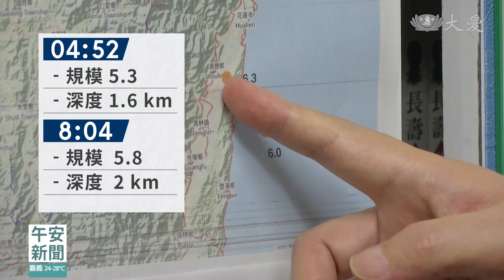這頭地牛怪怪的 花蓮餘震序列已破千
0403花蓮地震後，至今20天，餘震頻繁，累計將近1200起，尤其昨天到今天凌晨，地震次數相當密集，更在短短6分鐘，發生兩起規模6以上地震。地震測報中心和學者，都說非常罕見，也示警說，未來恐發生規模7以上地震，呼籲民眾做好防災準備。

慈濟大學1千3多百名住宿生，緊急疏散到空曠處，還有民眾在車上休息不敢睡、也不敢回家，全因為地震不斷，深怕房屋會承受不住發生危險。

氣象署地震測報中心主任 吳健富：「岩層沒辦法克服，它就是會透過，地震的能量來做釋放，所以這個區域發生地震，可能其他的地方相對，相對應力會相對高的，所以它會跳來跳去，哪邊，這邊高了那邊就低，就像翹翹板一樣，這邊壓下來，這邊就變高，它就是在那邊調調調，調到最後就是慢慢慢慢，做一個穩定，就是穩定的時間，大的地震會比較久一點。」

根據地震測報中心資料顯示，從22號下午連續多起地牛翻身，幾乎都屬於「極淺層地震」，其中23號清晨4點52分規模5.3地震，深度只有1.6公里、8點04分規模5.8地震，深度也只有2公里，連地質學者都說不尋常。

前地震測報中心主任 郭鎧紋：「我注意到花蓮常常有群震的現象，它大概會持續個3天，一天都是兩、三百個地震在發生，目前就這個主震的位置，本來是只有北邊在動，現在西邊也動，南邊也動，東邊零零星星也都有一些地震。」

央大地球科學系教授 顏宏元：「這一次的餘震，它是在壽豐(鄉)，也就是在主震的西邊，它把應該是誘發出過去在，壽豐群震之後，一些比較破裂地方，所以深度不會很深。」

從921大地震累積經驗分析，地震測報中心提醒，0403花蓮地震之後，半年到一年內可能還會有餘震，而且目前只是剛開始而已。地震專家提醒，請民眾做好防震準備，接下來震感恐怕會越來越明顯。

台北報導：鄧應忠